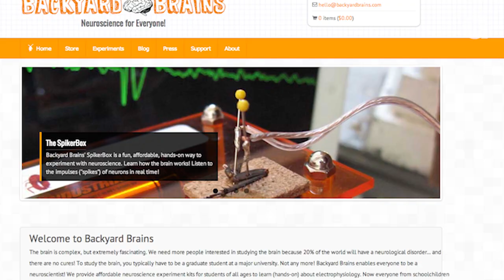Robo Roaches! Cool Cyborg or Just Plain Wrong!?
Have you seen these Robo Roaches? Wait untill you see what goes into making them!

We want your feedback on Animalist News! Click this link to take a quick survey so that we can make the videos YOU want to see!

-LOVE YA HARRY MAMMALS LATER!